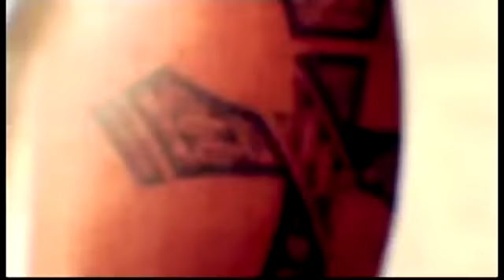INKED: ERAKAH & TAVAI FA'ASAVALU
Singer Erakah & Actor Tavai Fa'asavalu share their tattoo stories!